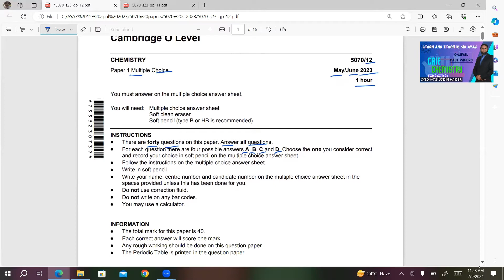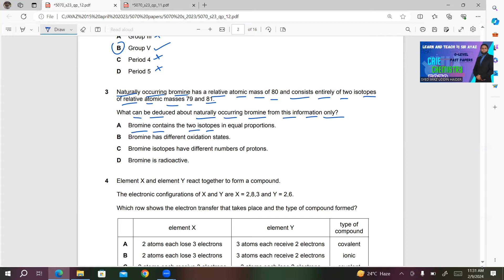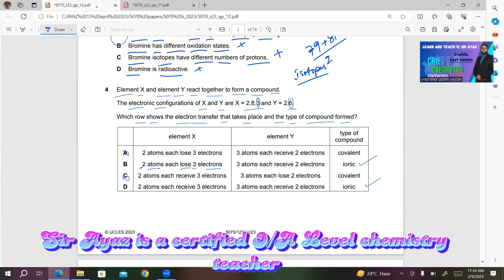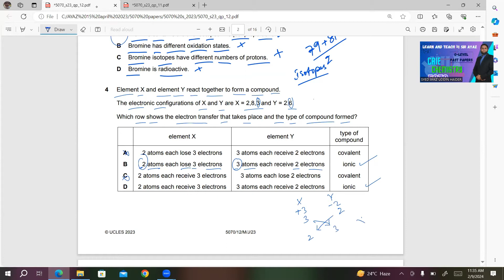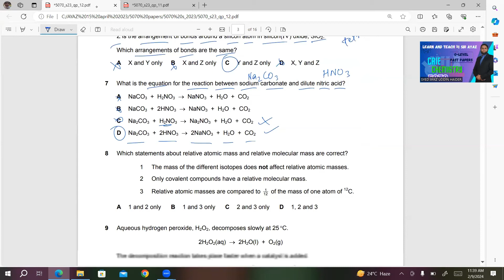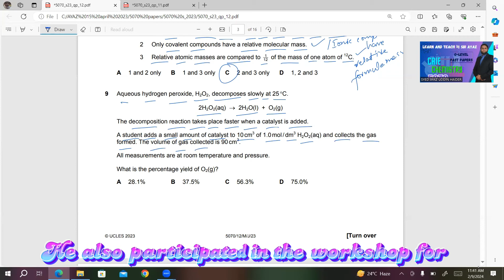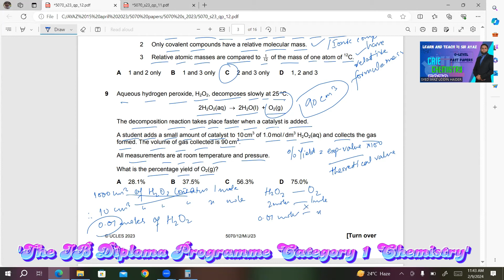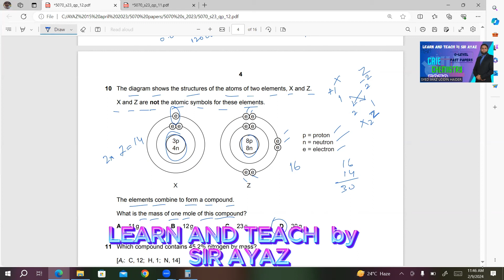O Level Chemistry past papers 5070/P12/M/J/23 (Q1-10)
Welcome to LEARN AND TEACH by SIR AYAZ – Your Ultimate Chemistry Companion! 🔬
Unlock the secrets of Chemistry with expert explanations, step-by-step solutions to past papers, and comprehensive tutorials on key IGCSE O-Level topics. Whether you're aiming for top grades or just need a little extra help, our videos break down complex concepts into easy-to-understand lessons. Join our growing community of motivated students and get the tools, tips, and tricks to ace your exams with confidence.